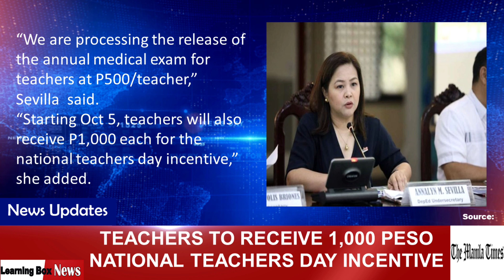TEACHERS TO RECEIVE 1,000 PESO NATIONAL TEACHERS DAY INCENTIVE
PUBLIC school teachers will receive a P1,000 bonus in October when the country marks National Teacher’s Month.